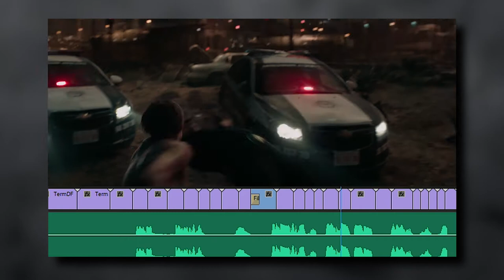TRAILER: Terminator Dark Fate | Adobe Remix Challenge | Timo Hosper Edit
Ik heb in oktober 2019 meegedaan aan de Adobe Remix Challenge. De makers Paramount Pictures hebben gebruik gemaakt van Adobe Creative Cloud, waaronder Premiere Pro cc en After Effects. Ik ben zelf ook gebruiker van Adobe Creative Cloud en ben de uitdaging aangegaan om de film trailer opnieuw te monteren.

Aan mij de taak was om van ruw materiaal met alleen gesproken tekst een nieuwe trailer te monteren. Muziek en sound-effects moest ik er zelf eraan toevoegen.